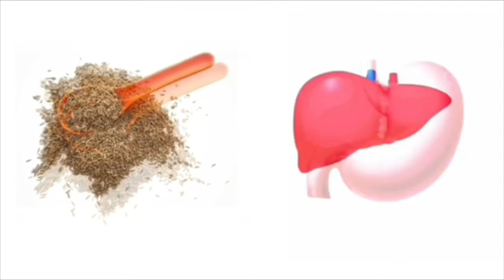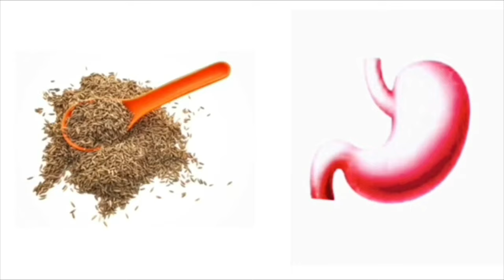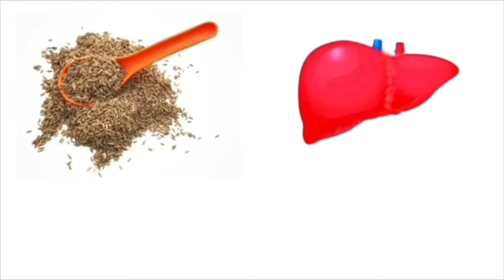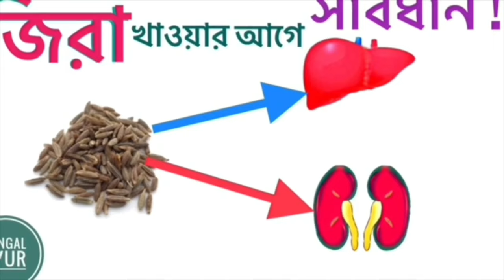ভুলভাবে জিরা খাওয়ার ভয়ঙ্কর পরিণতি | CUMIN SEEDS BENEFIT IN BANGLA | jeera | BENGAL AYUR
অনেকেই জানতে চান, জিরার উপকারিতা ও অপকারিতা কি, জিরা খেলে কি হয়, Cumin seeds health benefits in bangla, প্রভৃতি। Bengal ayur এর Bangla health tips সংক্রান্ত ভিডিওটি তাঁদেরই জন্য। ধন্যবাদ।